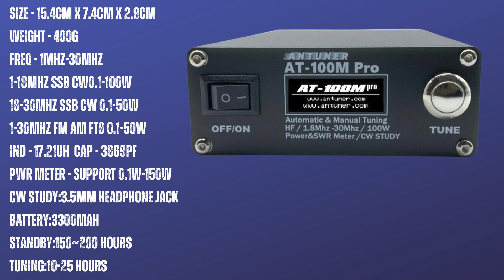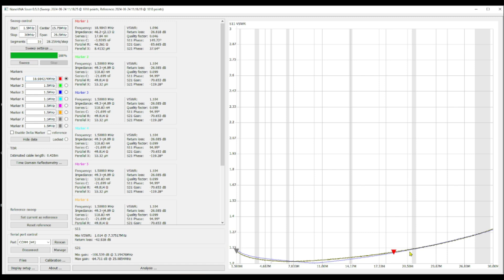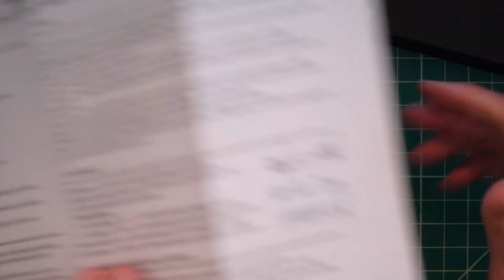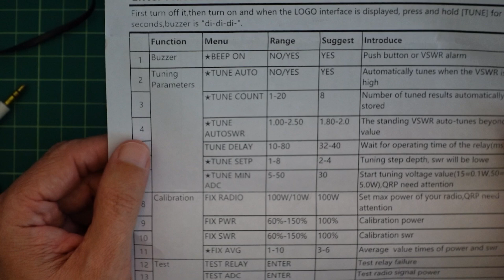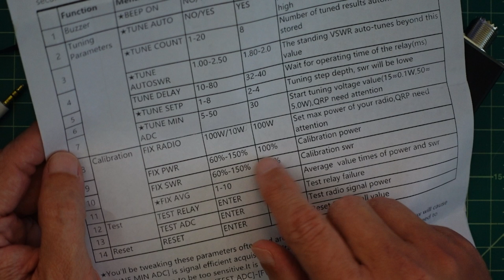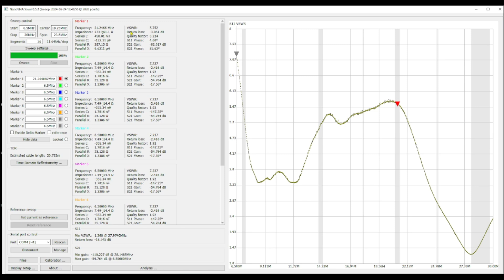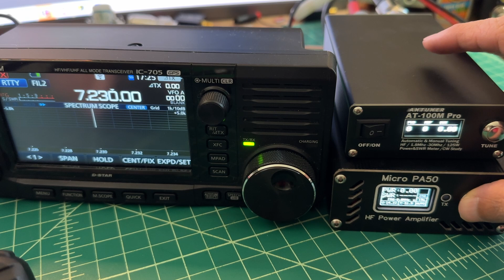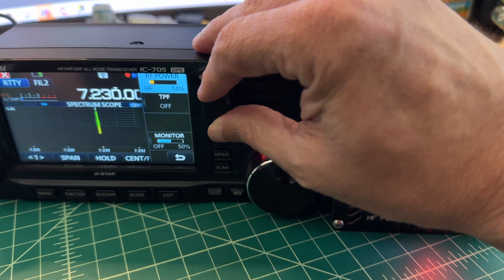Antuner AT-100M Pro Antenna Tuner - Honest Review and Setup Guide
In this video, we provide an honest review and setup guide for the Antuner AT-100M Pro Antenna Tuner. If you're looking for insights on how to effectively use and optimize this tuner for your radio setup, this video is for you. Whether you're a beginner or a seasoned ham radio operator, this guide will help you make the most of your antenna tuning experience.

Note: This product was sent to me free of charge in exchange for this video review.

Links to products in the video:
👍 Antuner AT-100M Pro Antenna Tuner
Code:BGc9a916
Code price:$79.99
Exp:7/31